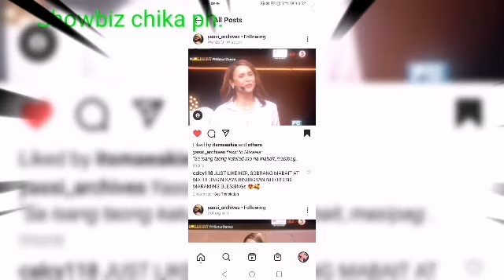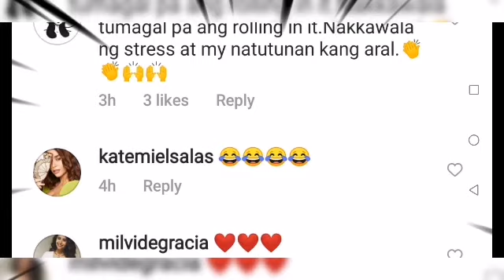YASSI PRESSMAN IN ROLLING IN IT PH ANG SAYA SAYA NG EPIDODE TODAY PURO DANCER NAKISAYA DIN SI MATTEO